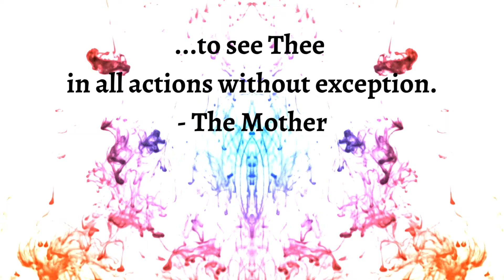Inner Guidance Series 141